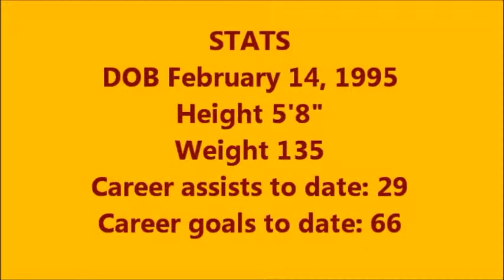KyleSimpkinsSoccerRecruitVideo2011.wmv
Kyle Simpkins cllege soccer recruit video.